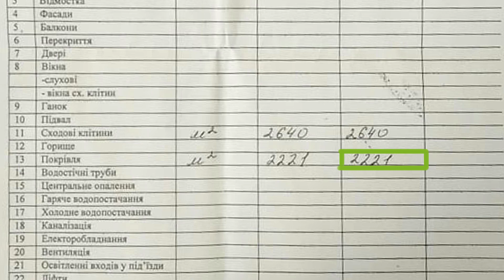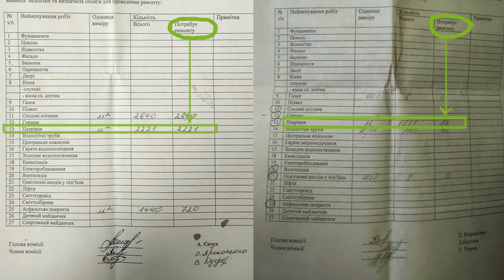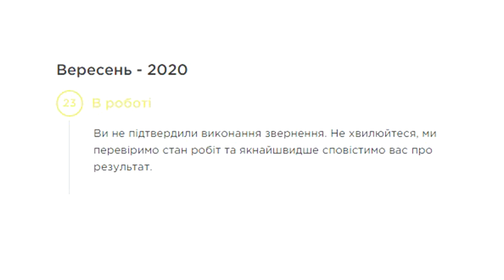Тисни - випуск 18. Містичне горище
На горищі своєї багатоповерхівки були коли-небудь? А я видерлася. Екскурсія для  вас! Дах з дірками, непотріб, сміття... Попросили ЖЕД прибрати, ось що з цього вийшло.

Зразок звернення на 1551:
Прошу ЖЕД **провести прибирання на горищі будинку за адресою ** та надати фотофіксацію виконаних робіт.

Сайт для звернень:
1551.gov.ua

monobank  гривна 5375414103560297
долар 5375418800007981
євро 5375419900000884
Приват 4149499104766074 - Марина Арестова